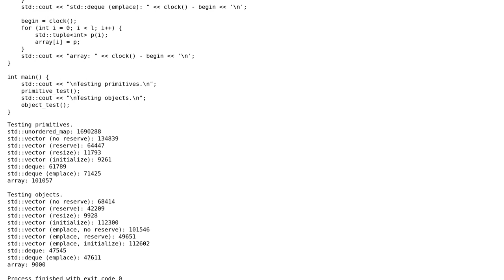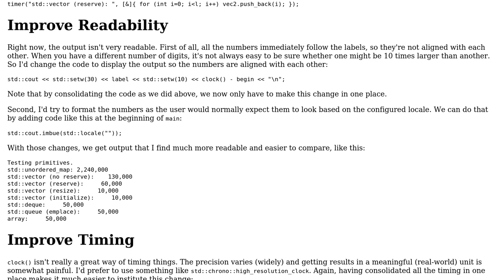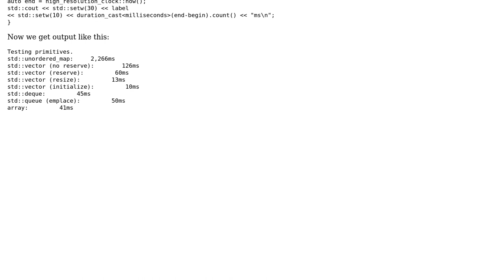Code Review: STL Performance micro-benchmark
With thanks & praise to God, and with thanks to the many people who have made this project possible! | Content (except music & images) licensed under CC BY-SA | Music | Images & others | With thanks to user user200759 user Jerry Coffin user Heslacher and the Stack Exchange Network Trademarks are property of their respective owners. You are responsible for your own actions.